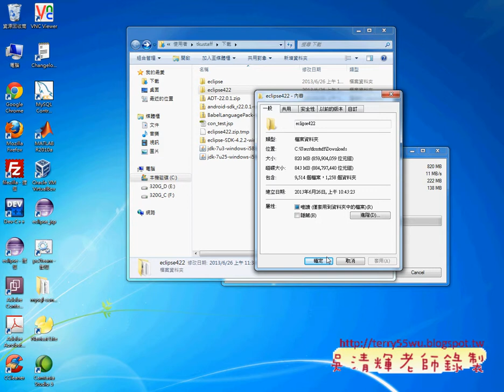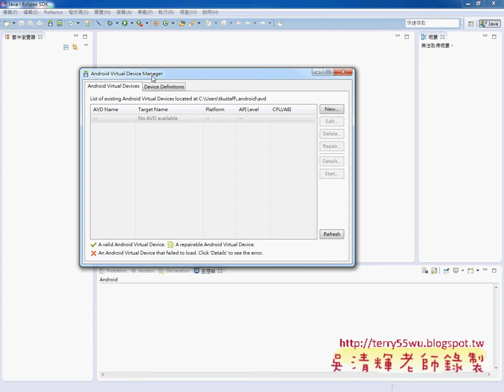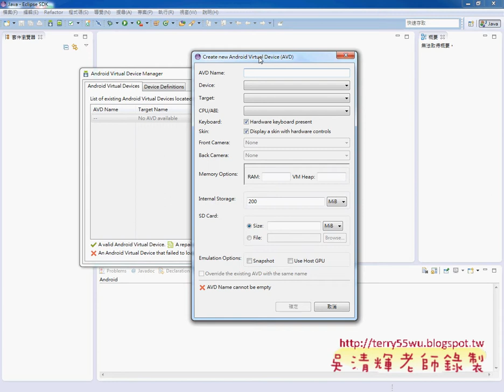教您學會新增模擬器並啟動淡江資工Android證照 吳老師提供)